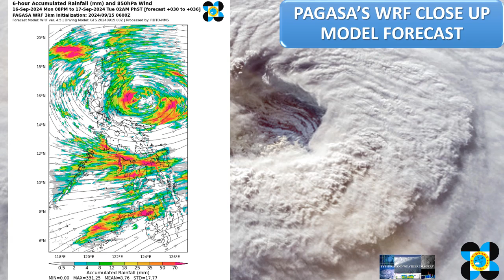September 15, 2024 - 10PM - 72HRS MODEL FORECAST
DISCUSSION:
Latest models run (see animation) shows 98W Invest will develop into significant tropical cyclone within the next 12-24hrs and likely to cross Isabela-Aurora area and tranversing North of Central Luzon within the next 36-60hrs as strong tropical depression to minimal tropical storm*.

*Subject to changes